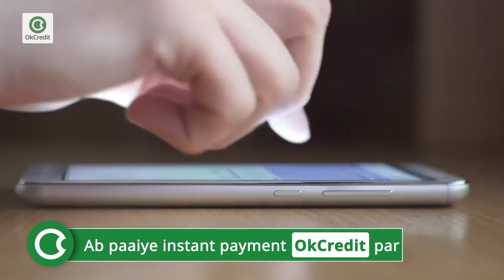5 BUSINESS IDEAS with 10,000 RUPEES INVESTMENT in 2021 | OkCredit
आज हम बात करेंगे 5 ऐसे business ideas की जो आप २० हज़ार से लेकर 1 लाख रुपए तक के निवेश में शुरू कर सकते हैं और वो भी घर बैठे। Handmade मोमबत्ती। मोमबत्ती की डिमांड हमेशा रहती है, चाहे वो जन्मदिन के कार्यक्रम हों या त्योहार हों। मोमबत्ती बनाने के व्यवसाय को घर से लगभग 20,000-30,000 रुपये के कम निवेश के साथ शुरू किया जा सकता है। व्यवसाय शुरू करने के लिए उपयोग किए जाने वाले कच्चे माल में मोम, बाती, सांचे, धागा, सुगंध तेल आदि शामिल हैं।  प्रमुख कच्चे माल के अलावा इसमें एक पिघलाने वाला बर्तन, थर्मामीटर, मोम इकट्ठा करने वाला बर्तन, वेटिंग स्केल, हथौड़ा और एक ओवन (मोम पिघलाने के लिए) शामिल हैं। पापड़। पापड़ की माँग भी सालभर रहती है क्योंकि इसे हर तरह के खाने के साथ खाया जाता है। आजकल  शादी ब्याह और पार्टियों में पापड़ एक ज़रूरी आइटम की तरह हो गया है। 30,000 रुपये के 40,000 रुपये के छोटे निवेश से शुरुआत कर सकते हैं और लोकल स्टोर्स को बेच सकते हैं और आपको बड़े ब्रांड्ज़ से घबराने की भी ज़रूरत नहीं है,  नूडल निर्माण की प्रक्रिया सरल है और इसके लिए बुनियादी सामग्री जैसे गेहूं का आटा, नमक, चीनी, स्टार्च, मसाले, वनस्पति तेल आदि की आवश्यकता होती है। सेमी-ऑटोमैटिक और फुली ऑटोमैटिक नूडल बनाने वाली मशीनें बाजार में उपलब्ध हैं। नूडल्स बनाने की प्रक्रिया में आटा, स्टार्च, और सोडियम बाइकार्बोनेट, आटा मिलाकर, और मशीन के माध्यम से इसे तैयार करना शामिल है। नूडल्स को अपनी अच्छानुसार शेप औऱ साइज में काटा जा सकता है। इसके अलावा इन्हें सूखाकर पैक किया जाता है। कम क्षमता वाली नूडल बनाने वाली मशीनों की कीमत 40,000 रुपये से अधिक है, जबकि प्रीमियम वालों की लागत 1.5 लाख रुपये से अधिक है। स्मार्टफोन के लिए टेम्पर्ड ग्लास -  कम क्षमता वाले टेम्पर्ड ग्लास बनाने की मशीनों की कीमत लगभग 75,000 रुपये है जबकि उच्च क्षमता वाले मशीनों की लागत 1.5 लाख रुपये से अधिक है। Paper Bags. Automatic पेपर बैग बनाने वाली मशीनें लगभग 5 लाख रुपये से शुरू होती हैं और इनमें jyada capacity होती है  सेमी-ऑटोमैटिक मशीनें भी 3 लाख रुपये से कम में उपलब्ध हैं, लेकिन इनमें अधिक मैनुअल काम और effort लगता है। aapko कच्चे माल जैसे कि कागज की चादरें, स्याही, छपाई रसायन, टैग आदि में भी निवेश करने की आवश्यकता होती है।

5 BUSINESS IDEAS with 10,000 RUPEES INVESTMENT in 2021 | OkCredit